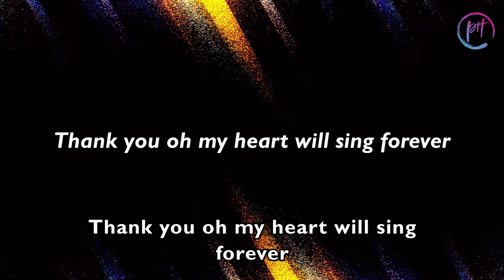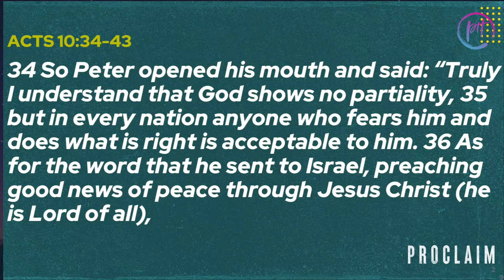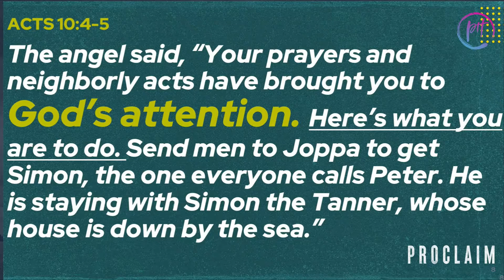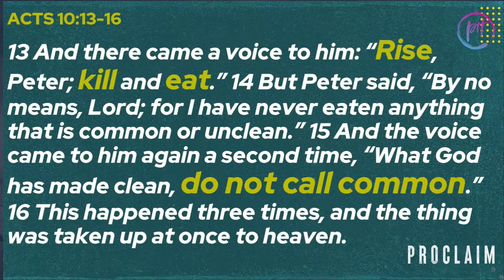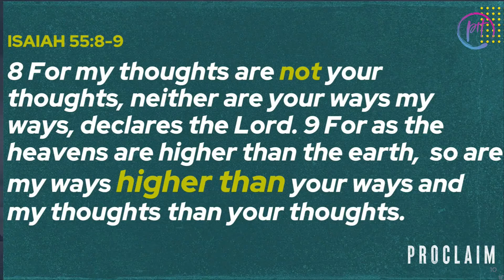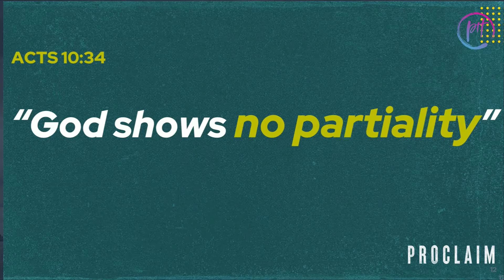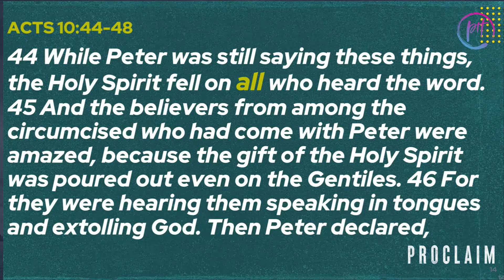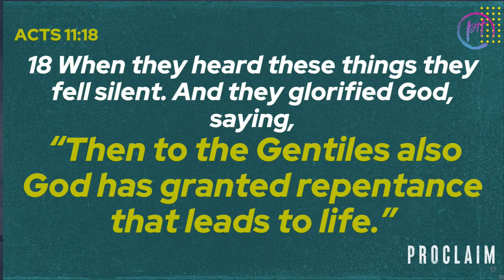Proclaim: The Gospel Has Come | 04.25.2021